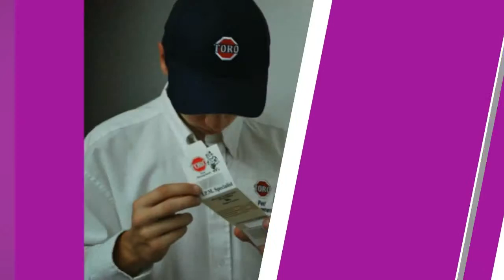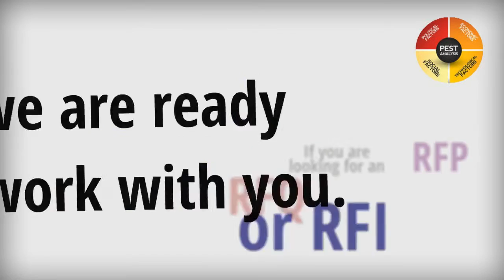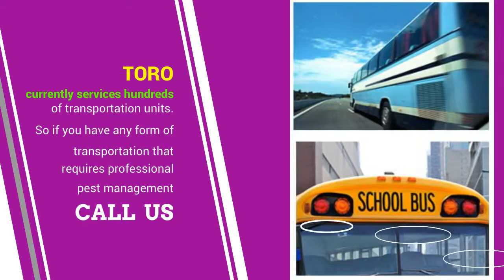Commercial Pest Control in NEW YORK, NY Commercial Pest Control Company